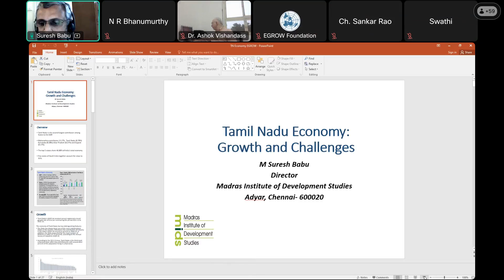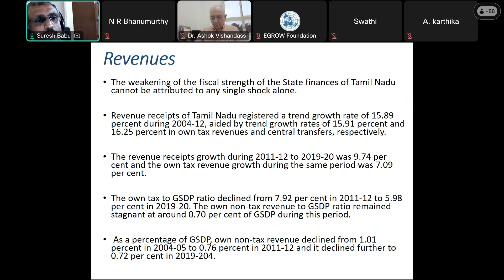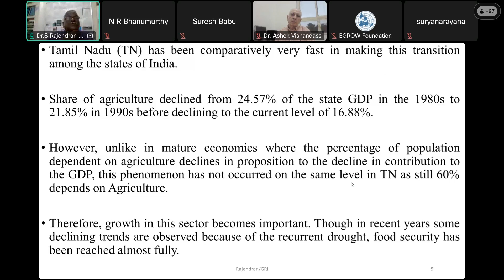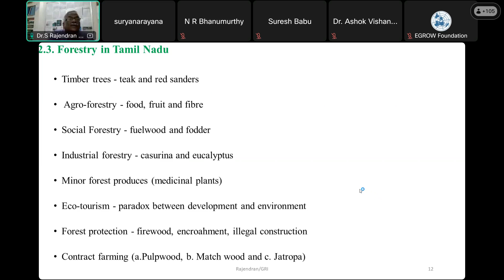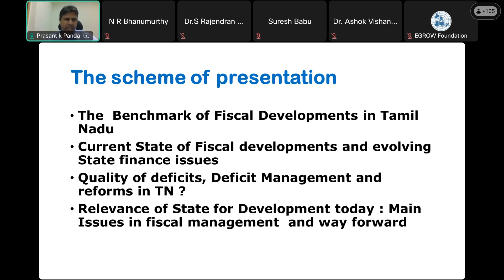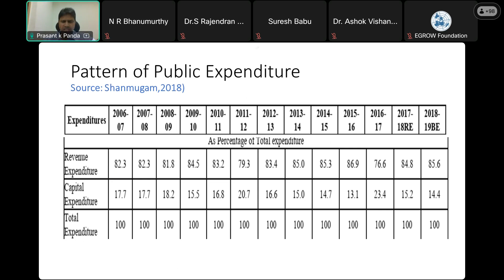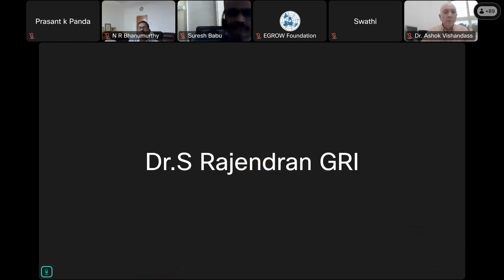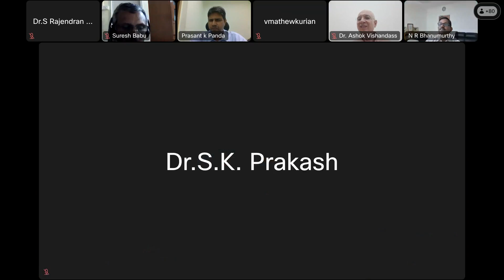Economy of Tamil Nadu - EGROW Webinar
Webinar held on September 13, 2024

Session Chair: N.R. Bhanumurthy

Speakers:  Suresh Babu M, S. Rajendran and Prasant Kumar Panda